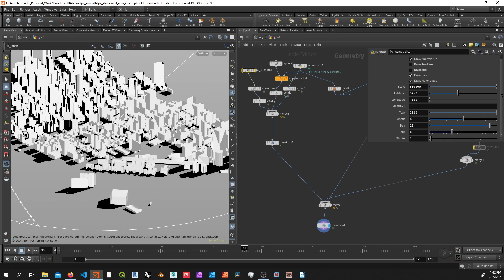Houdini | Sunpath Diagram, free HDA